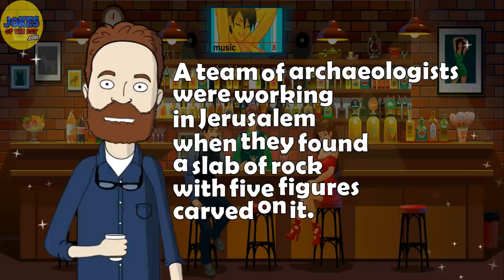Funny Joke: Archaeologists were working in Jerusalem when they found a slab with five figures carved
🤣 A funny joke that'll make you laugh out loud! - The funniest jokes, humor & comedy ever told! 🤣

👇 Read The Joke Of The Day 👇
A team of archaeologists were working in Jerusalem when they found a slab of rock with five figures carved on it.

In order the figures were:

A Woman.  A Donkey.  A Shovel.  A Fish.  A Star of David.

After months of studying the rock and figures on it, the leader took the rock and went on a lecture tour.

He said the carvings were several thousands of years old but even so they revealed a lot about the people of that time.

The woman being placed first in the line of figures indicated that women were held in very high esteem - It was most likely a family oriented culture.

The donkey indicated they had domesticated animals - They probably used the donkey to till the fields.

The shovel shows they were highly intelligent as they knew how to make tools.

The fish shows they knew how to augment the crops they raised by also reaping from the sea.

The Star of David of course indicates they were a very religious group of people.

A little old man in the front row finally got the attention of the speaker.

When acknowledged he said, “I’m sorry to harm your conclusions, but you were reading it left to right.”

“In Hebrew we read from right to left.”

“That way it reads:”

“Holy mackerel dig the ass on that woman!”